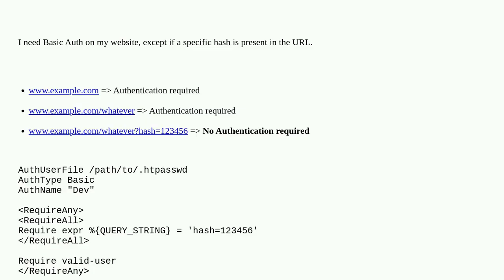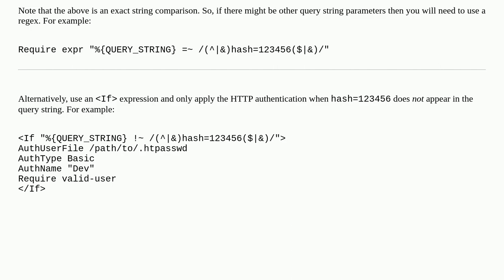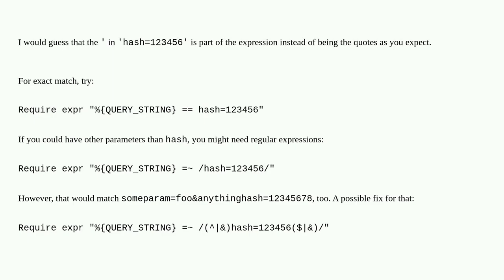Apache 2.4.51 bypass Basic Auth for specific query string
A special thanks goes out to the community

  .htaccess apache-2.4 http-basic-authentication